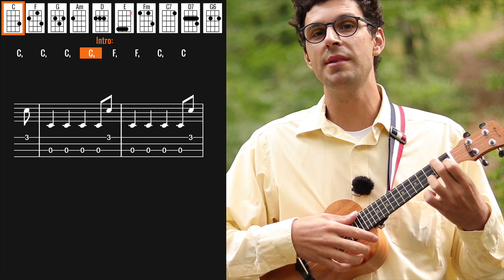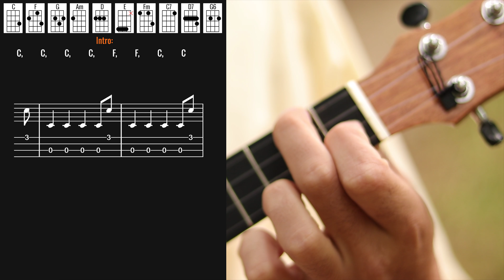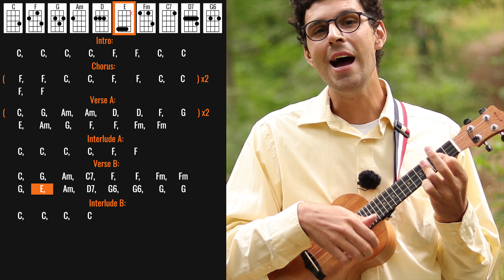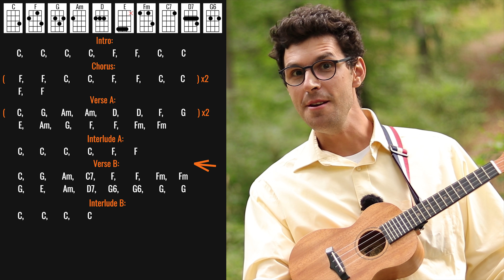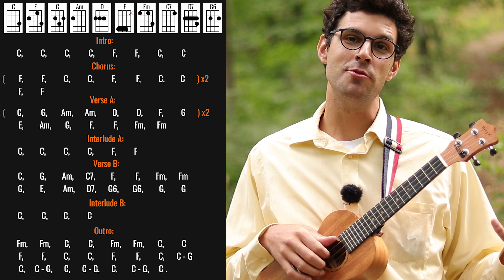Queen - You're My Best Friend - Ukulele Tutorial (Ooh You Make Me Live)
This is my ukulele tutorial for You're My Best Friend (Ooh You Make Me Live) by Queen. Download the chord sheet here:

The ukulele in this video is Enya EUC-25D: